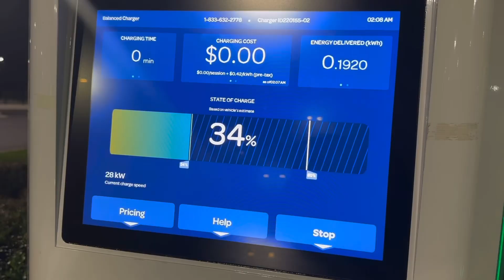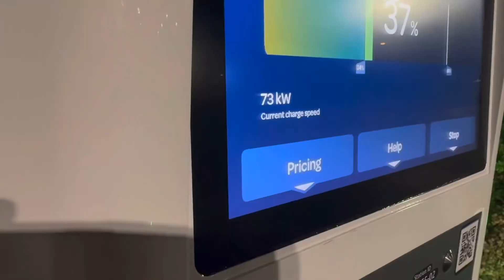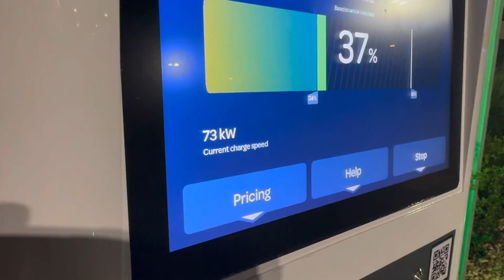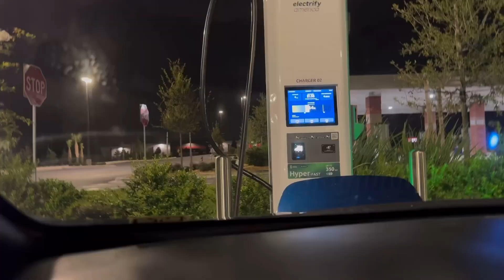Wet towel charging on chademo? Ccs to chademo adapter Nissan LEAF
“In this video, I discuss a popular EV charging hack where people use a wet towel on the plug to cool it down and keep the charging speed up. As a Nissan LEAF owner, I dive into why this method is not only ineffective but also potentially dangerous. I’ll explain the risks involved and provide safer alternatives to ensure your EV charges efficiently without compromising safety. Don’t fall for this risky trick—watch to learn more!  to
Purchase a ccs to chademo adapter …. if you would like Support my cross-country round-trip. Testing the adapter in November. There are 2 ways to do it.